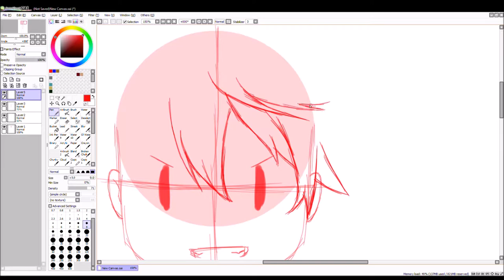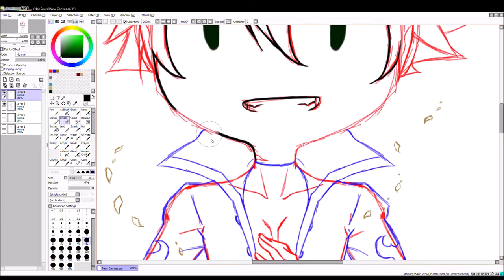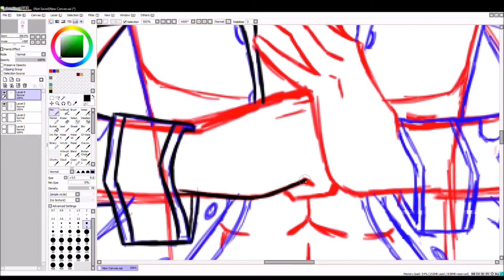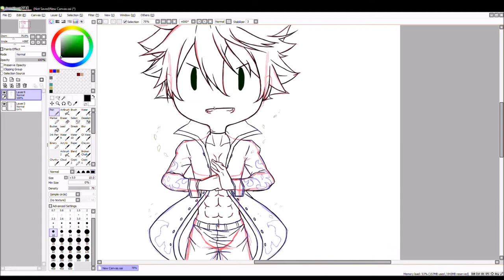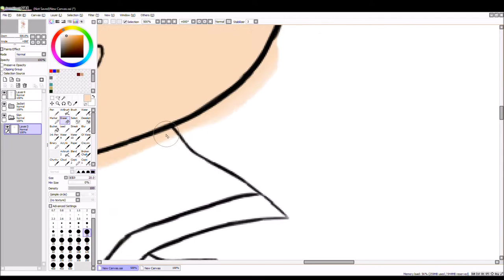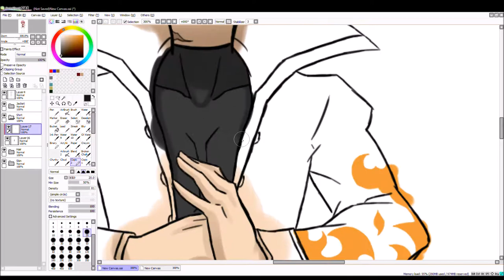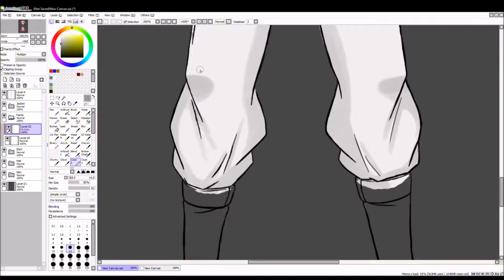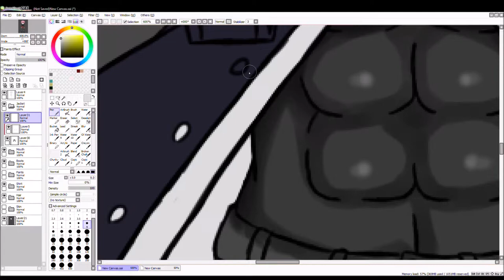Chibi Natsu - (SpeedPaint)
This is a drawing of Natsu Dragneel I did last night. Took me 4 hours and 44 minutes. It was really fun to do and I wanted to show you all my new chibi artstyle that I created ^^

I find it annoying when others claim copyright of my videos. I'm not a music person. I cant create music of my own so I try to use songs that I know most people like. If you can, please don't claim copy right.